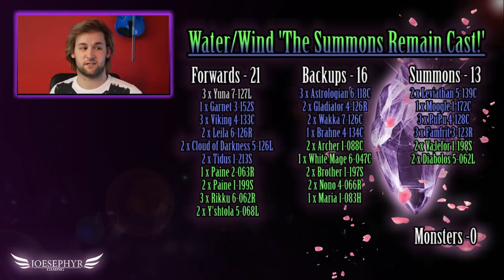Final Fantasy TCG: Wind/Water Opus 7 Yuna Deck Profile - The Summons Remain Cast!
Forgive the Bayonetta-themed pun for this deck name, but it just sounded right to me :D

Opus 7 Yuna is definately a card I've wanted to explore having taken inspiration from some of the Japanese decklists I've seen that use her, and honestly, having played around with her, I'm actually extremely impressed with her. I originally planned to use this deck for the Winter Cup next week, but now that I am working at the event, I won't be able to use it for myself, so hopefully you guys can take some inspiration instead!

Here is the decklist for this particular deck at FFDecks.com for your perusal!

Don't forget about the Noctis giveaway, which you guys still have a full week to enter through this link!

We have a great community with some very chill people and it's great chatting to you guys about FFTCG, mobile games and much much more!

If you want to support this channel and me, then I encourage you to check out my new Patreon page, any and all support you guys give will go straight back into the channel and would be HUGELY appreciated with rewards that I hope you'll enjoy :D